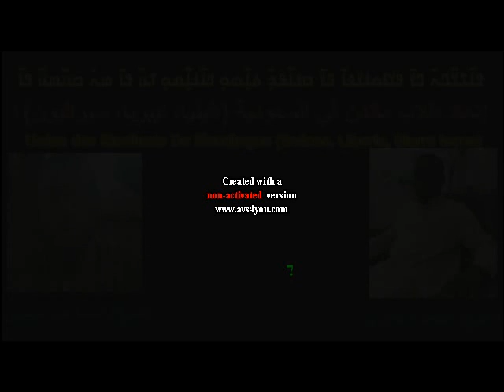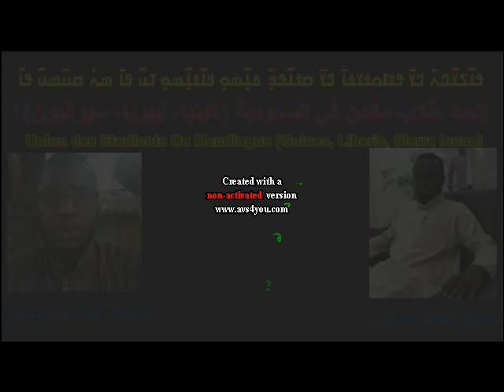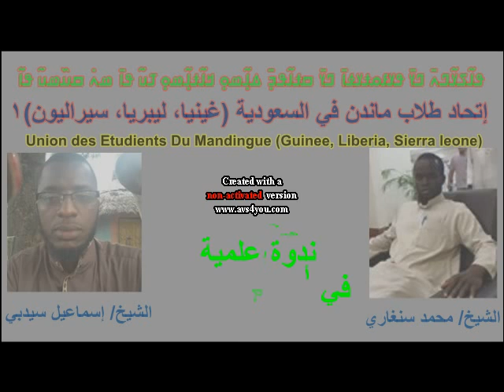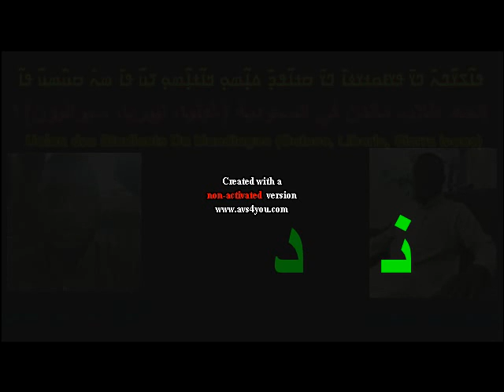إسماعيل سيدبي ismael sidibe محمد سنغاري mohamed sangare